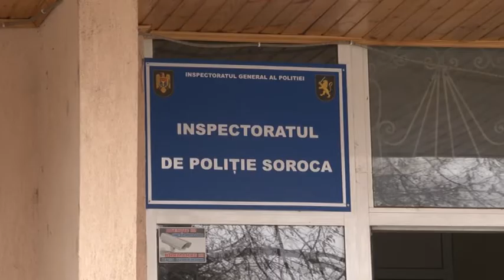5 IUNIE – CURSA DE CICLISM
În contextul Zilei Mondiale a Bicicletei, Inspectoratul de Poliție Soroca și Federația de Ciclism din Republica Moldova vă provoacă să participați sâmbătă, 5 iunie, la ora 10:00, la o cursă_de_ciclism, cu genericul „Ciclism, dincolo de criză”, consacrată Zilei Mondiale a Bicicletei. Startul  va fi dat la Cetatea Soroca. Traseul va fi Cheiul râului Nistru, pe o distanță de 3 km.